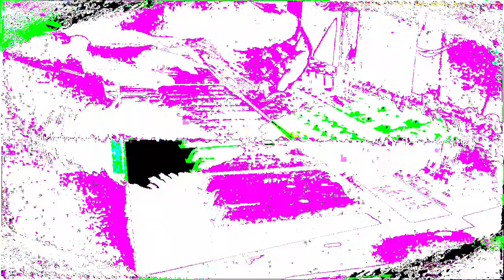Forms of sound made real from beyond all voids of nothingness - Structure without structure manifest